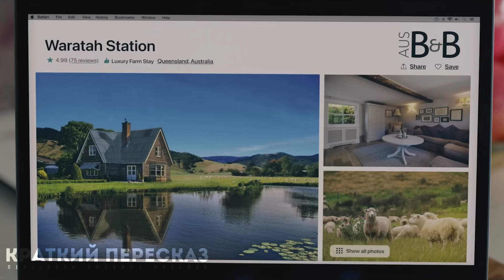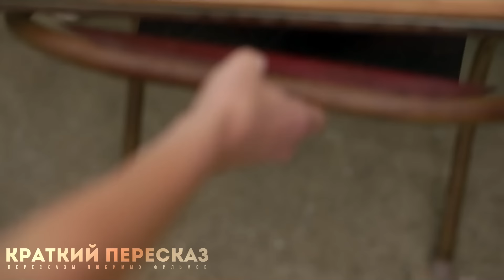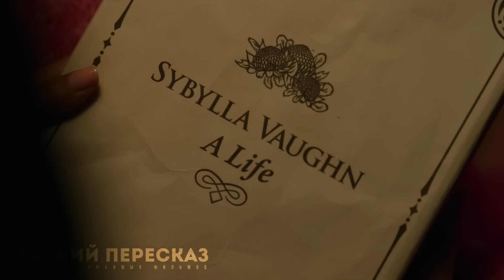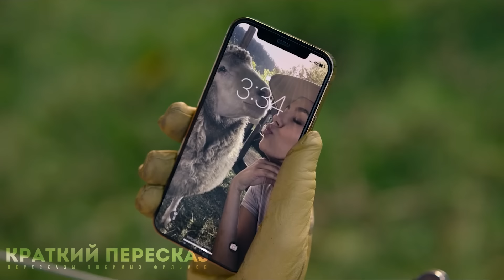Городская пижонка влюбилась в деревенщину, а тот на самом деле оказался миллиардером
Краткий пересказ сюжета фильма "Идеальное сочетание"